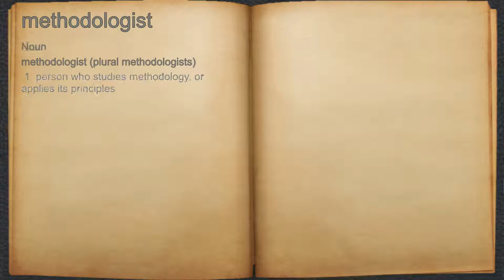What does methodologist mean?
A spoken definition of methodologist.

Intro Sound:
Typewriter - Tamskp